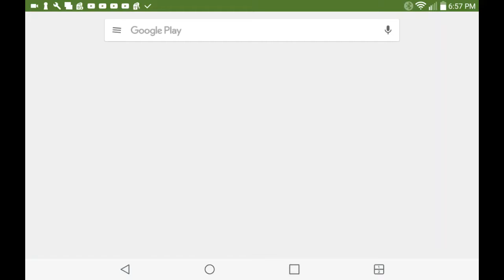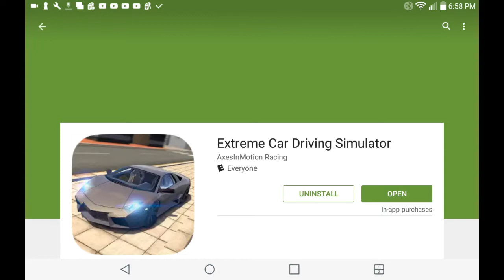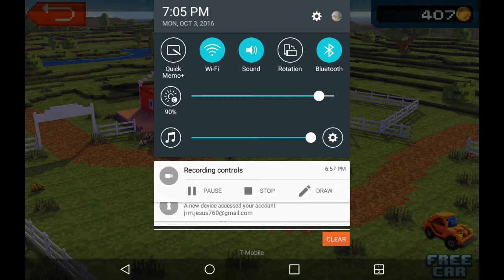Blocky roads# episode 1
My musical.ly At @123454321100th my name on musical.ly is Aron Rocha YouTube
Shout to my brother his channel is  repeat productions
My best! Friends Channel At Edgar Zavala his name will Be in the comments
(|-/) 21 PIl∅TS